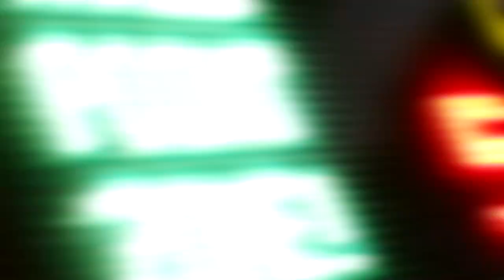SLIME PRANK ON BOYFRIEND!!! *GONE WRONG*